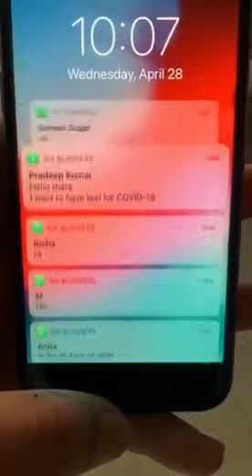SonuSood shares the video non stop notifications on his phone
SonuSood shares the video non stop notifications on his phone as people plead for help for their family.